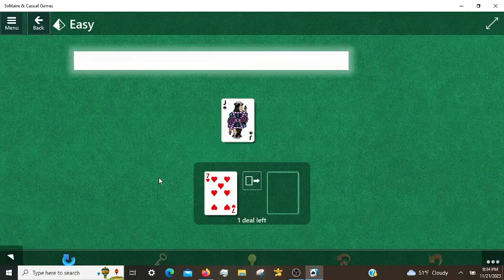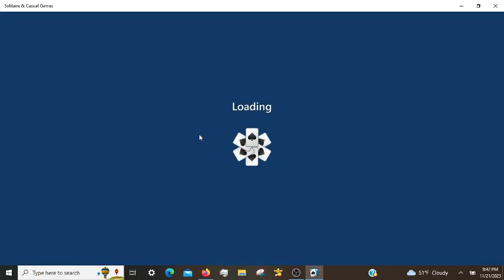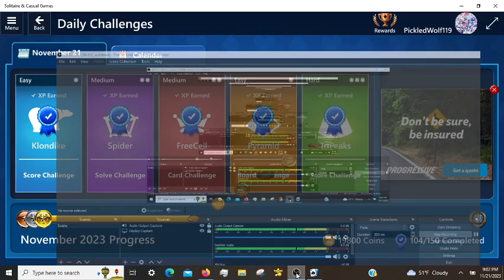Microsoft Solitaire Daily Challenges, incl. TriPeaks Hard 11/21/2023